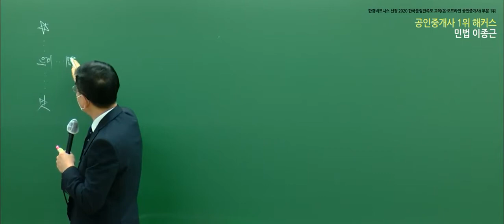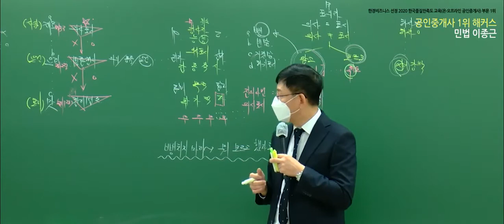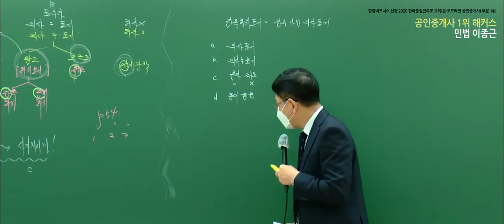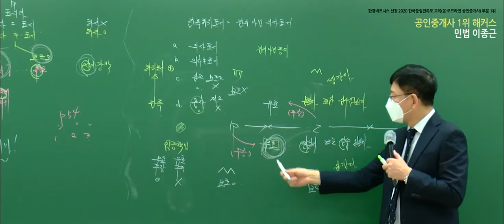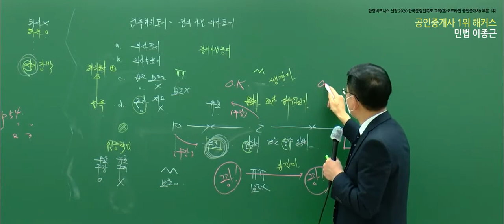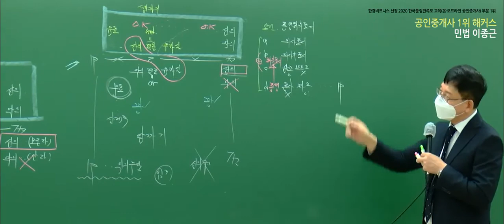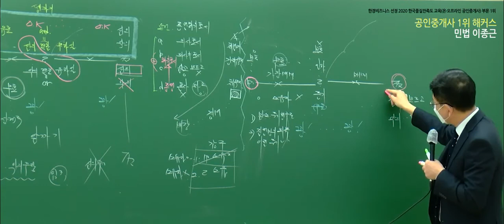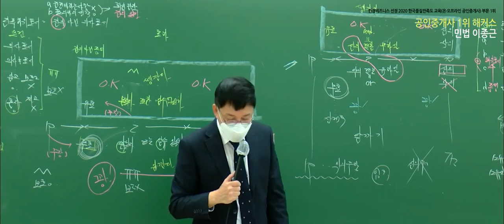공인중개사 민법 및 민사특별법 유료인강 무료공개｜해커스 이종근｜2021기본이론 7강｜공인중개사시험준비, 공인중개사자격증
- 부동산학개론 : 강양구 교수님
 - 민법 및 민사특별법 : 민희열,이종근 교수님
 - 중개사법령 및 중개실무 : 정지웅 교수님
 - 부동산공법 : 어준선,김용철 교수님
 - 부동산공시법 : 홍승한,김의열 교수님
 - 부동산세법 :  신동우 교수님

2021 기초교재 + 강의 무료로 받고 공부 시작하기

3,000개 이상 학습자료&무료인강 제공!
네이버 공인중개사 대표카페 [공도사]